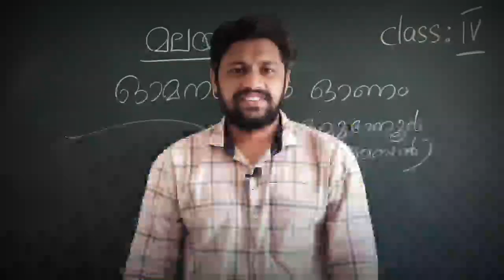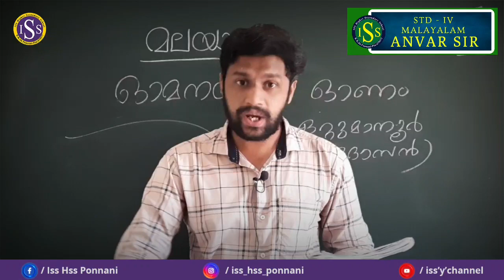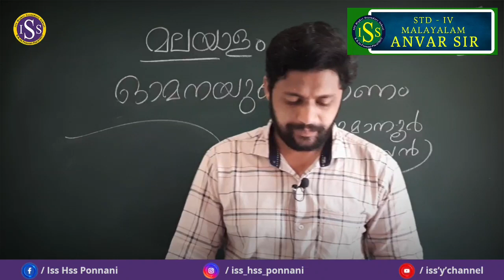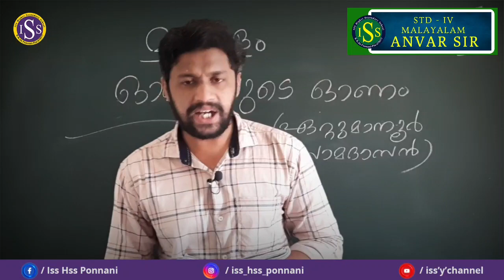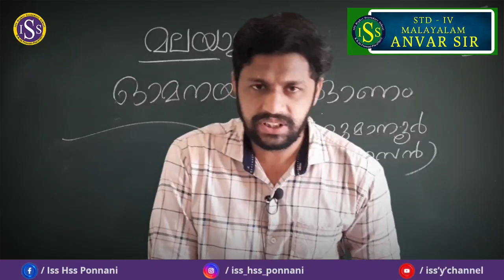STD | IV | MALAYALAM | ( Class No : 13 )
ANVAR MASTER